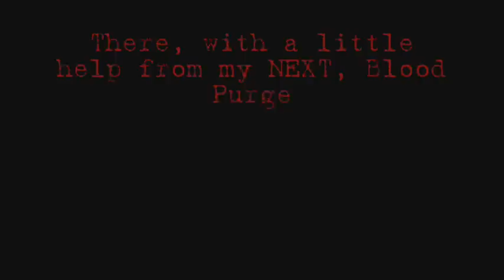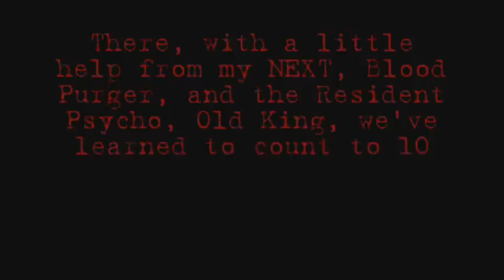Counting With Old King!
Armored Core For Answer Gameplay video.
I destroy Cradle 03, and count to 100 Million casualties.
I'm only doing this because I love this mission, and it's for fun.
Regulation: 1.15, because infinite Energy rocks.
Normal difficulty, because the only difference between Normal and Hard is just the number of Engines that need to die on each Cradle.
My NEXT: Blood Purger
Head:
EKHAZAR-HEAD
Body:
White Glint
Arms:
EKHAZAR-HEAD
Legs:
White Glint
Generator:
ARGYROS/G (Yes, that so heavy it's stupid Gamebreaking Torus)
FCS:
BLUEXS
Main Booster:
S04-Virtue
Back Booster:
LB-LAHIRE
Side Booster:
SB11-LATONA
Overbooster:
KRB-SOBRERO (Aww, yeah, Assault Armor. Yeah, it's not really useful on this one, but give me the LETHALDOSE, P-Marrow, Toss the Kojima Arms (ARGYROS), and watch Lynx DIE on Occupation of Arteria Carpals.)
Right Arm Weapon:
Moonlight Laser Blade
Left Arm Weapon:
Moonlight Laser Blade
Back Weapon:
Add Main Booster
Shoulder Weapon:
None

The Tuning is setup for Speed, and more Speed.

Yes, the Audio is swapped. I really think Red Rum's theme is so much better for this mission than White Glint's. I mean, seriously, part of Remember's lyrics is "WHITE GLLLIIIINT!" and White Glint and this mission have nothing to do with each other.

~Lala~ 100 Million Dead. ~Lalalalala~.

(Oh and 1 Cookie to the first person to "C Wut I did Thar" with Blood Purger and post a comment stating it.)